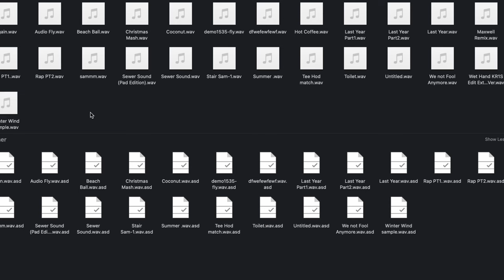Maxwell Theme // KR1S Remix&Edit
Adorable Internet Cat With Funny Move, Time  to make it beat!

Remix:KR1S Electrosic
Mix&Mastered:KR1S
Video by:KR1S

@2024 KR1S Electrosic